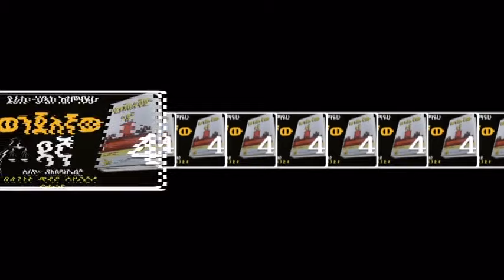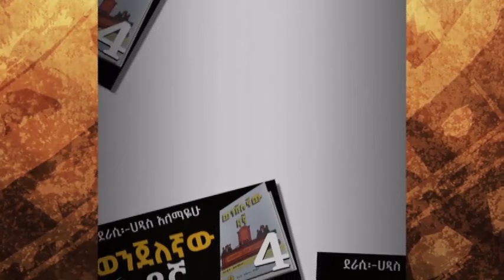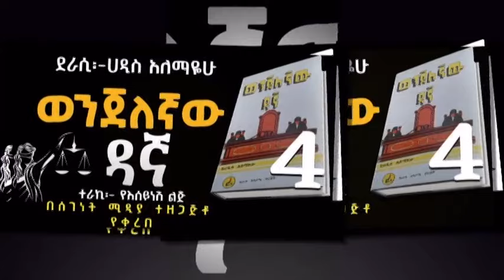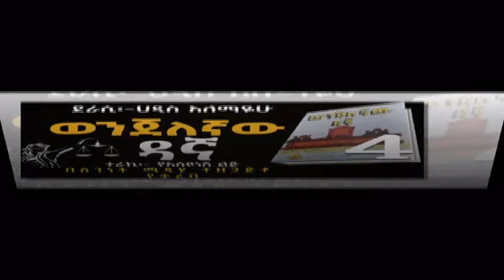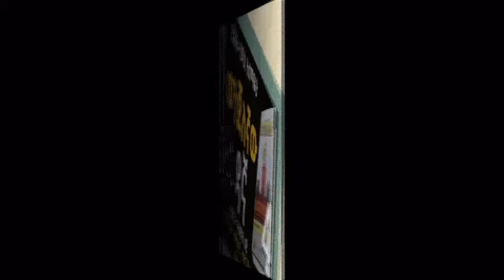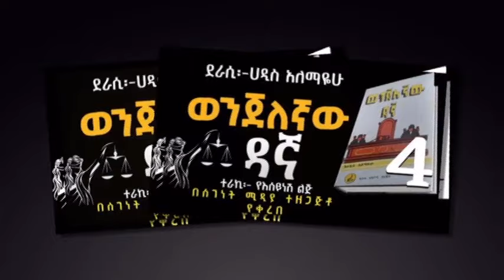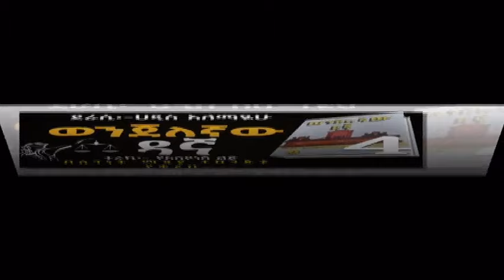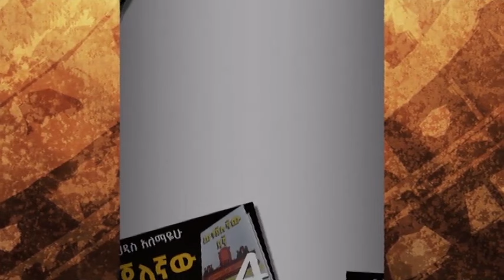ወንጀለኛው ዳኛ ክፍል 4/ትረካ/ሀዲስ አለማየሁ/Wenjelegnaw Dagna /Haddis Alemayehu/Amharic Audiobook Narration/Part 4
ወንጀለኛው ዳኛ ክፍል 4/ትረካ/ከሀዲስ አለማየሁ/Wenjelegnaw Dagna by Haddis Alemayehu/Amharic Audiobook Narration/Part 4